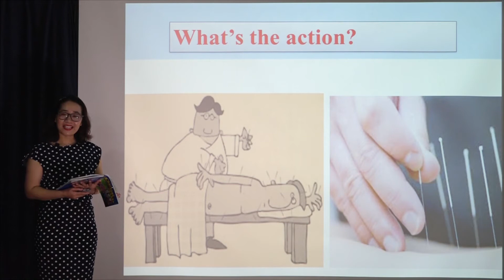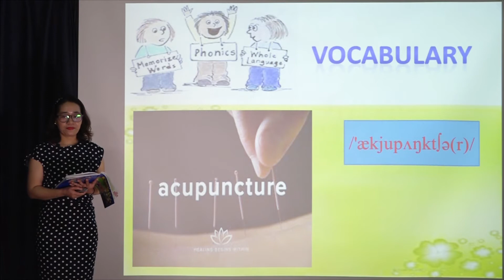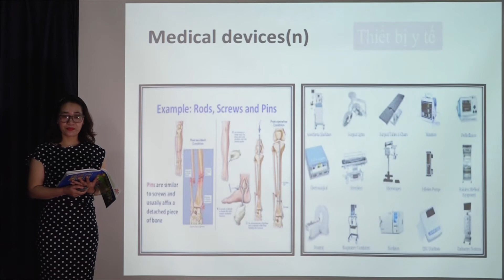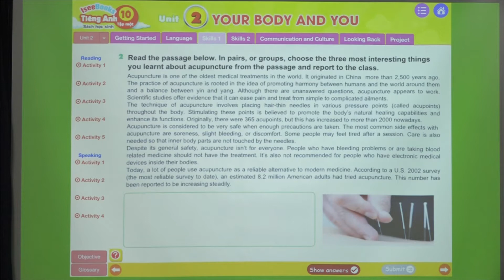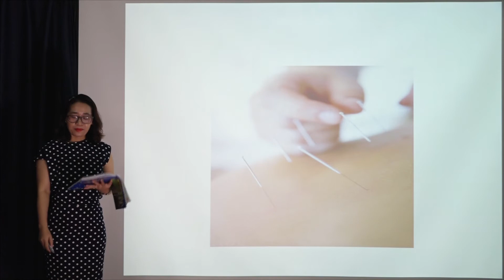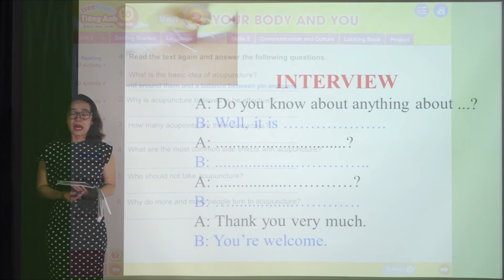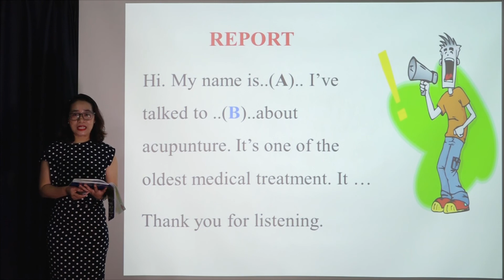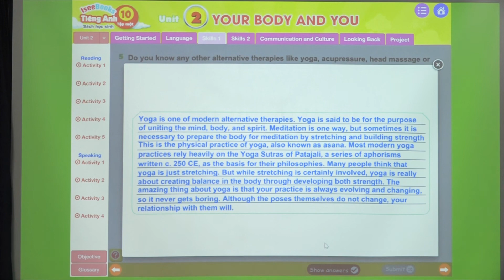Tiếng Anh 10 SHS - Unit2 - YOUR BODY AND YOU Skill 1- Reading